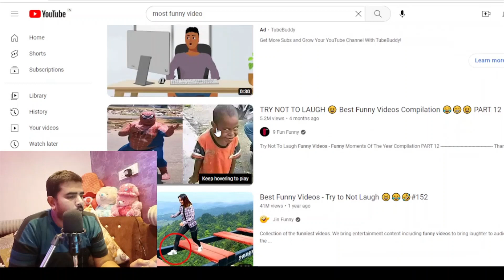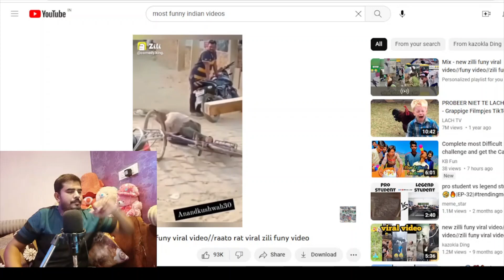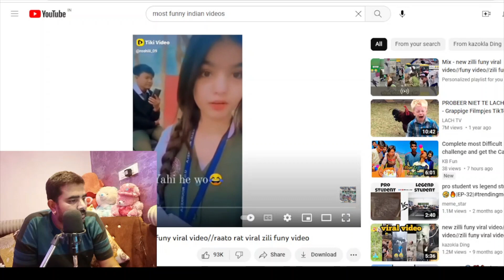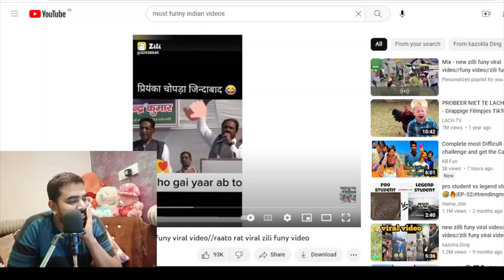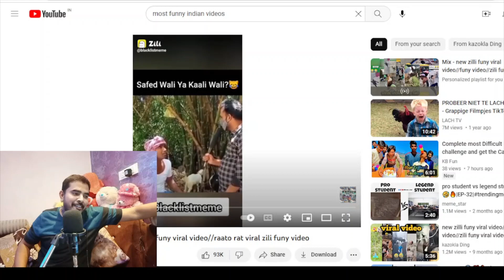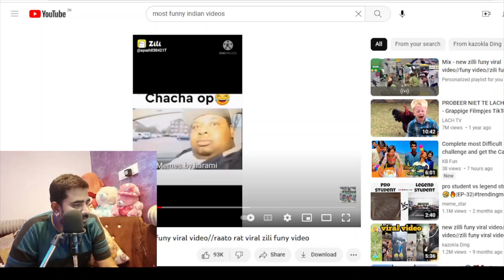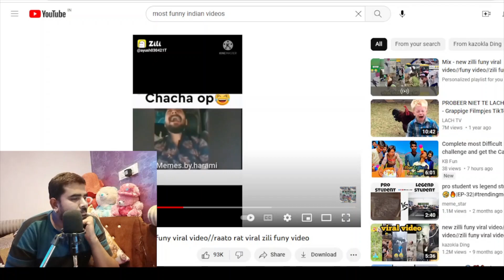TRY NOT TO LAUGH 😆 Best Funny Videos Compilation 😂😁😆 myfirst reaction video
I hope you like it !